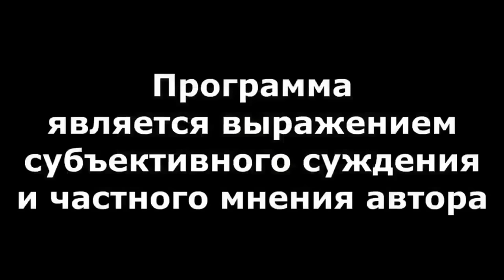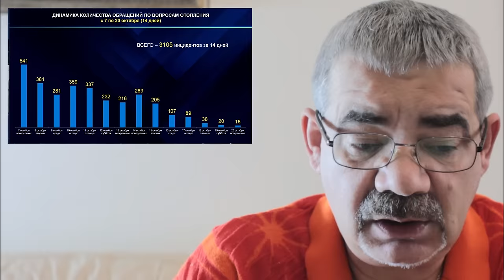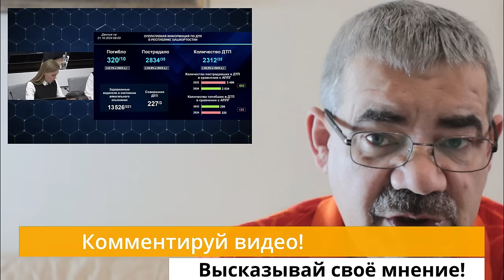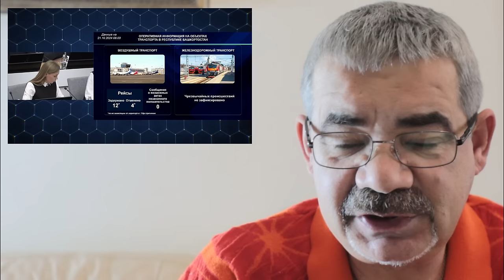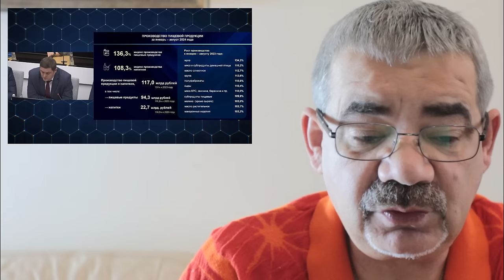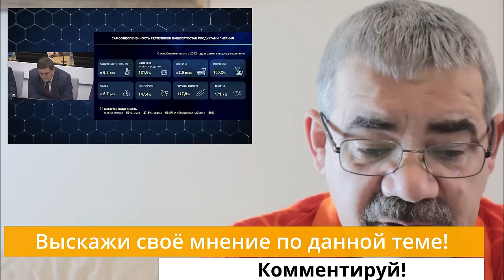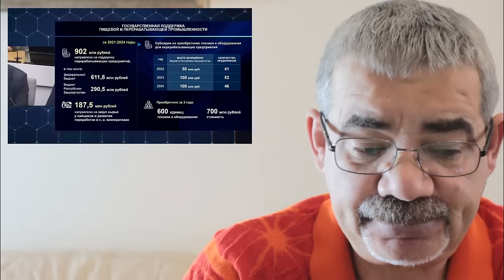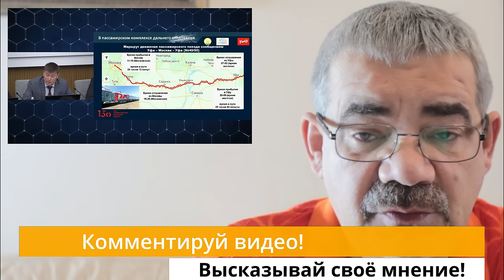"Форум закончился. Деньги - тоже..." "Открытая Политика". Выпуск - 631. 21.10.24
"Форум закончился. Деньги - тоже..."

Хронометраж:
00:18 - Хорошо, что прошло...;
05:50 - Отопление - "на троечку";
10:55 - Но почему так дорого?!;
13:50 - На что денег не хватило?;